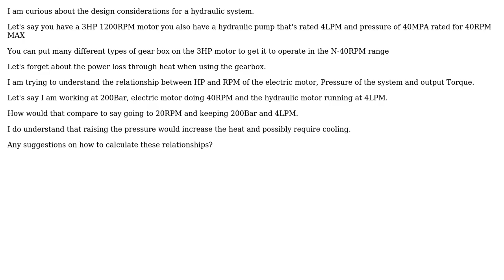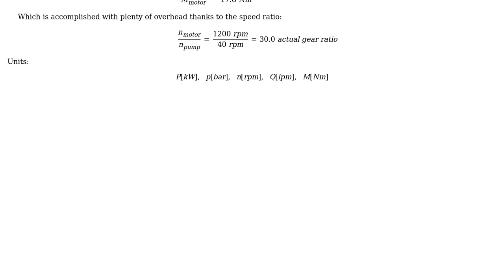Calculate hydraulic torque from motor HP, hydraulic pump and gearbox (2 Solutions!!)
Calculate hydraulic torque from motor HP, hydraulic pump and gearbox

With thanks & praise to God, and with thanks to the many people who have made this project possible! | Content (except music & images) licensed under CC BY-SA | Music | Images & others | With thanks to user user1610950 user tueftla user Jeremy Beale and the Stack Exchange Network Trademarks are property of their respective owners. You are responsible for your own actions.